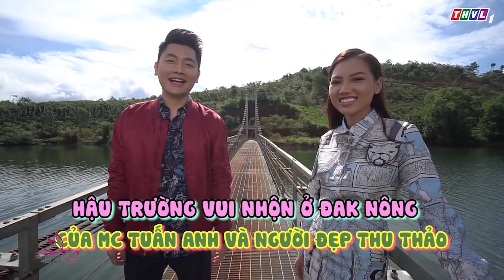MC Tuấn Anh truyền đạt kinh nghiệm làm MC cho người đẹp Thu Thảo